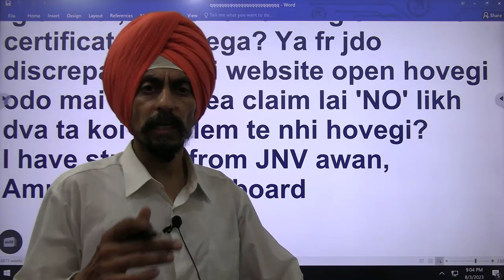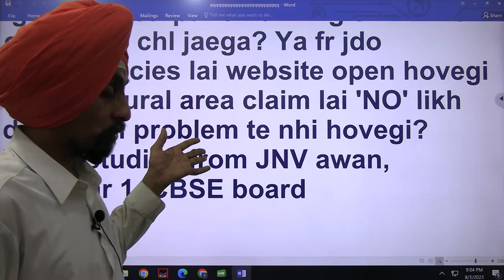RURAL AREA CLAIMING CERTIFICATE PRINCIPAL VS SARPANCH